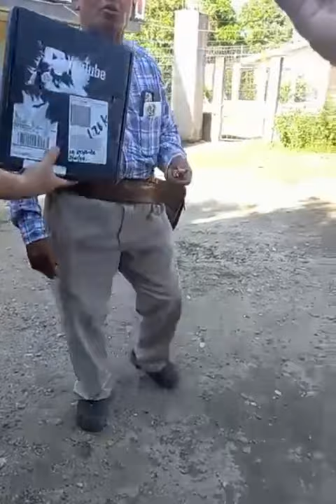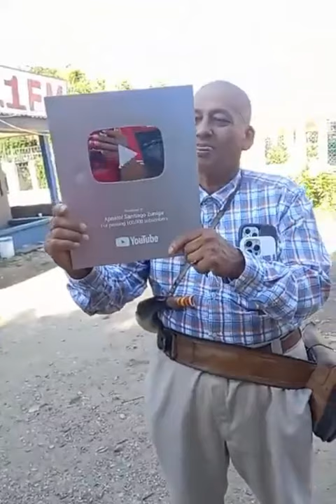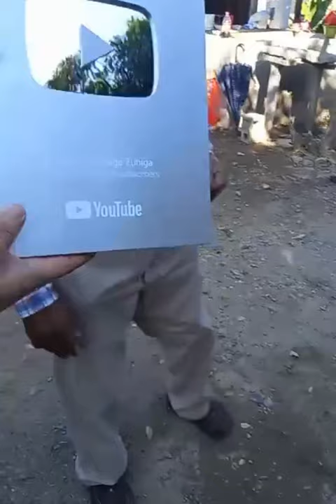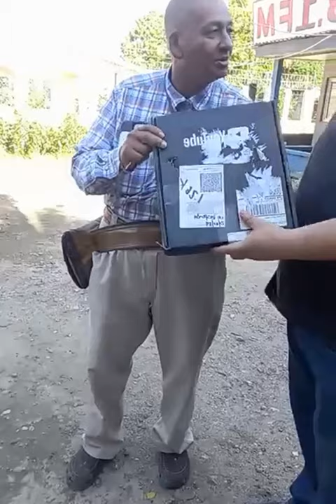Entrega de la Placa de Youtube a el Apostol santiago zuniga asi reaciono que maravilloso amen